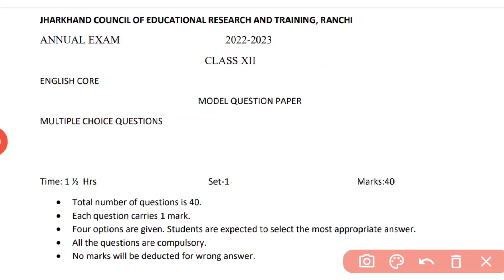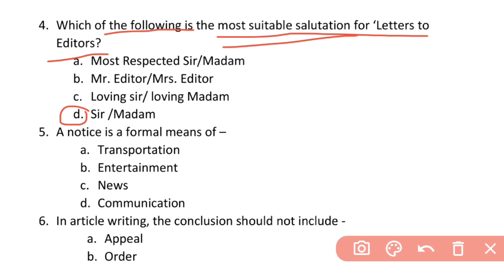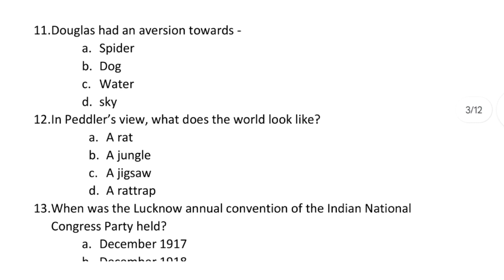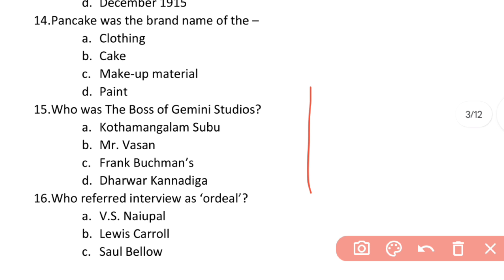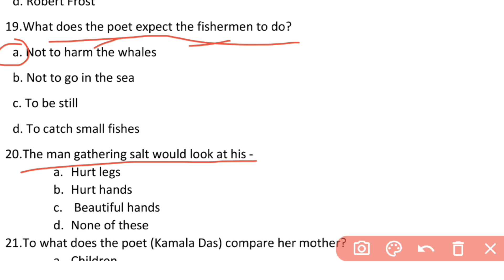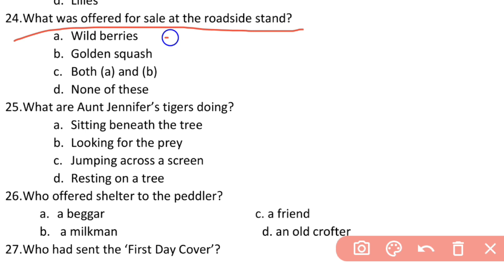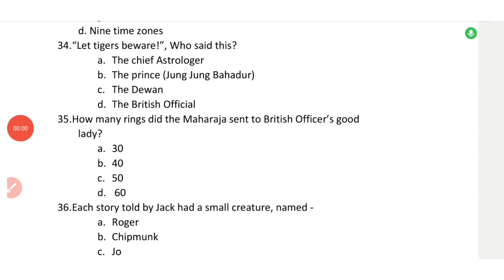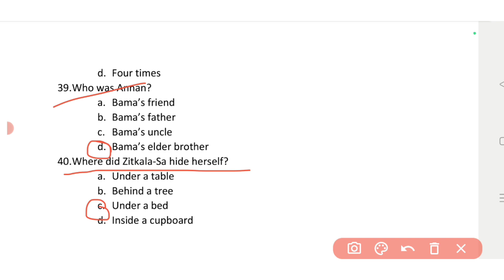Jac BOARD CLASS 12 English MCQ model question paper 2022-23